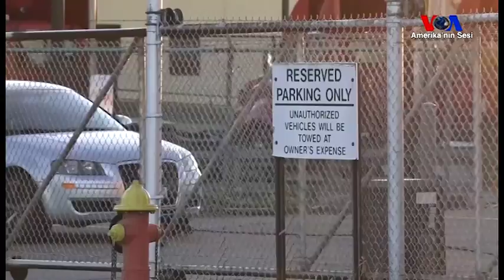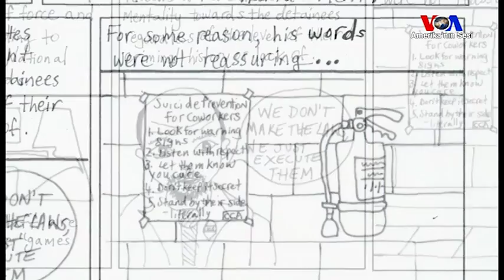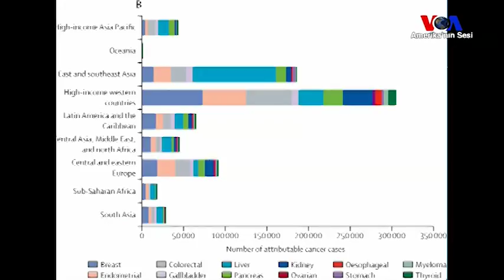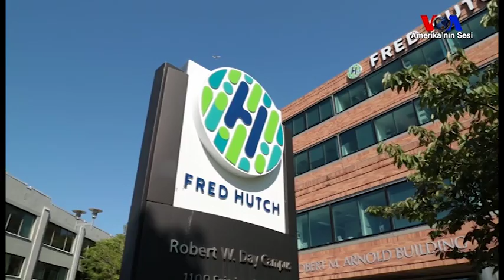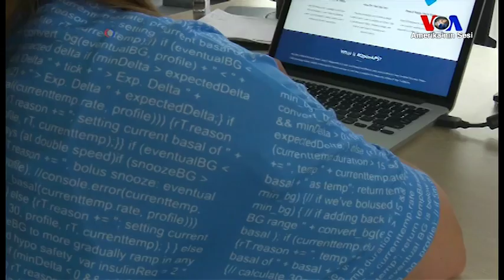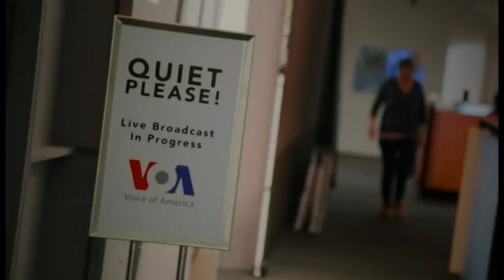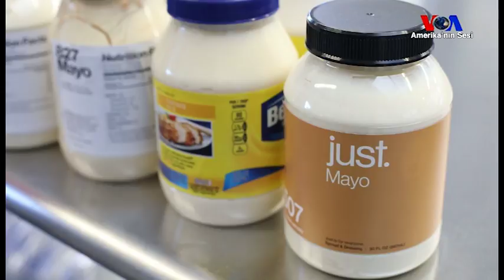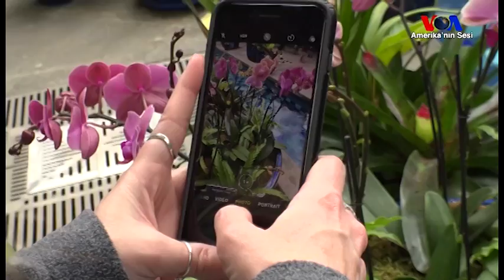Gündem 30 Mart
Amerika'nın Sesi Türkçe Bölümü'nün haftalık televizyon programı Gündem'de Amerika'da yaşamdan kesitler, sağlık, bilim ve teknoloji alanların son haberleri izleyebilirsiniz. Gündem'i Pazar akşamları TGRT-Haber'de izleyebilirsiniz.